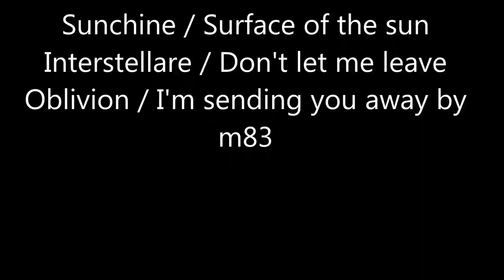xiaomi fimi x8 se, Casse Déserte, montagne, paysage, musique relaxante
un paysage lunaire sur la terre!